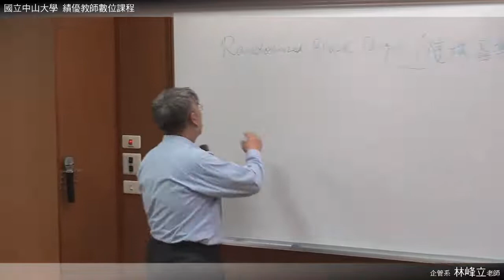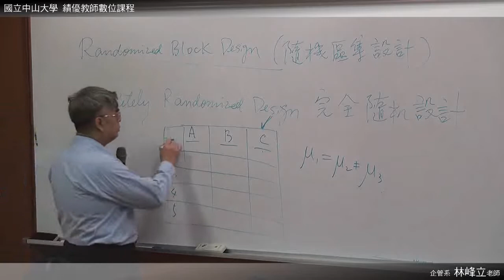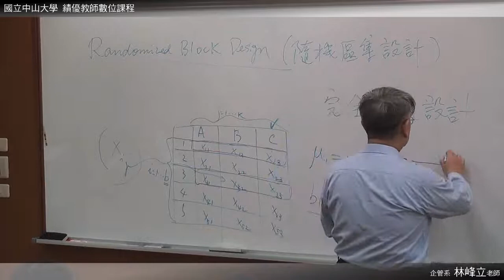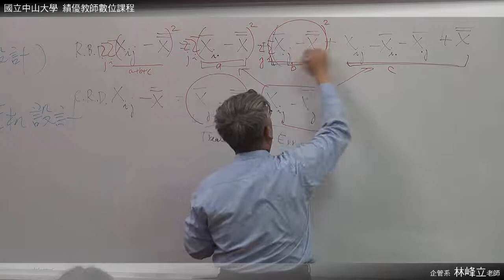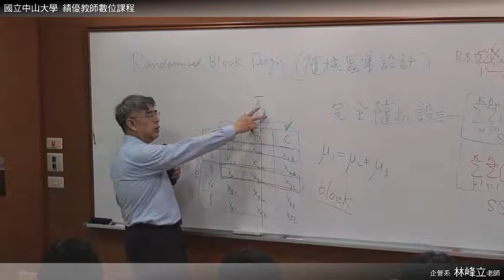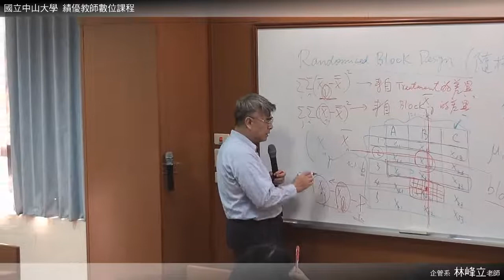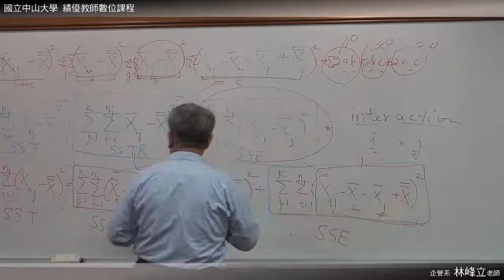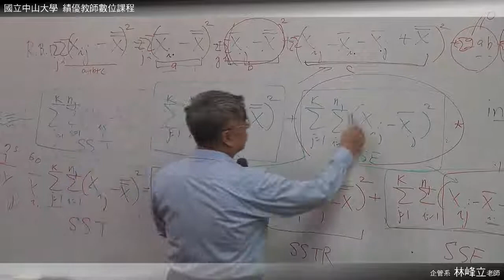統計學 0226 02